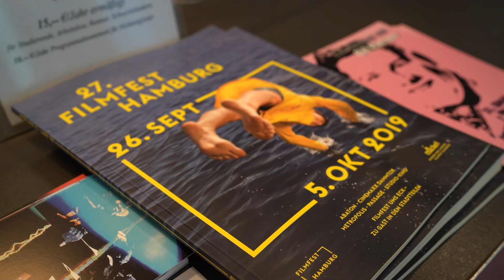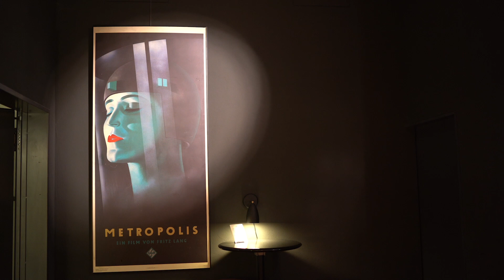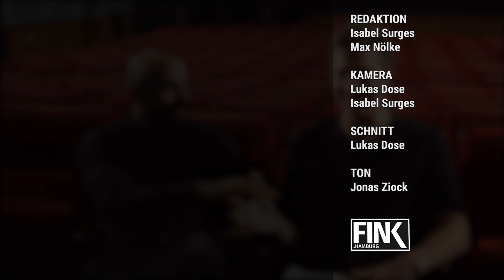Interview mit Sulaiman Tadmory über seinen Film "Homs und ich" | FINK.HAMBURG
Wir haben Sulaiman Tadmory, den Regisseur des Dokumentarfilms "Homs und ich", interviewt und über seine zweijährige Zeit in der vom Bürgerkrieg zerstörten Stadt Homs und seine aktuellen Projekte gesprochen.